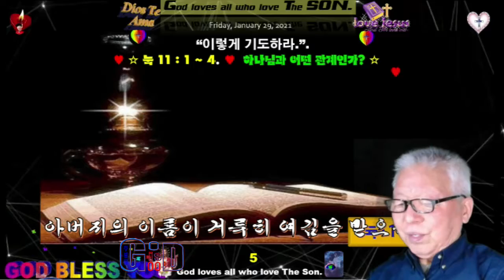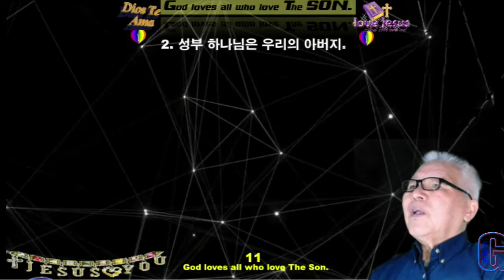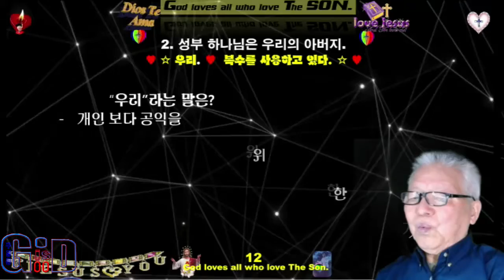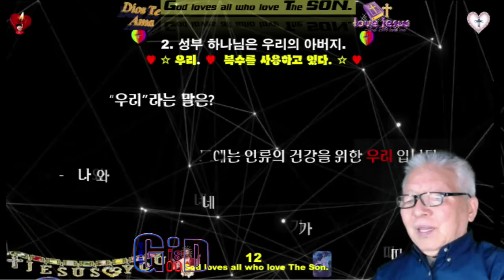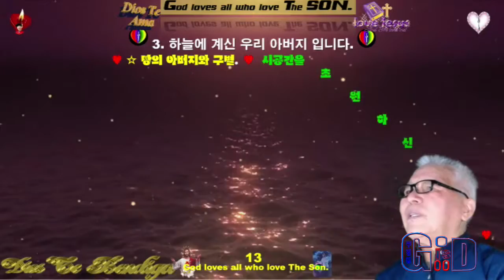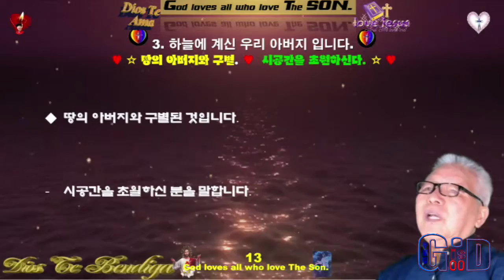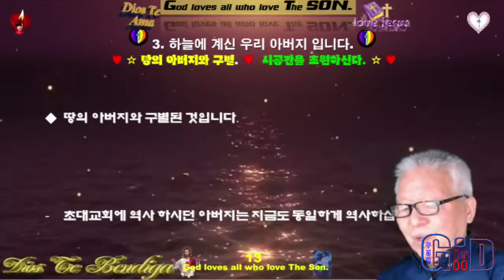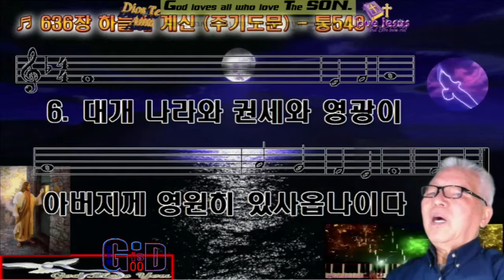주 기도문 강의 02 ♥하늘에 계신 우리 아버지 ♥이름이 거룩히 여김을 받으시오며 ♥아버지의 이름 ♥Varón De Dios♥구경평 ♥Rev Dr Th D